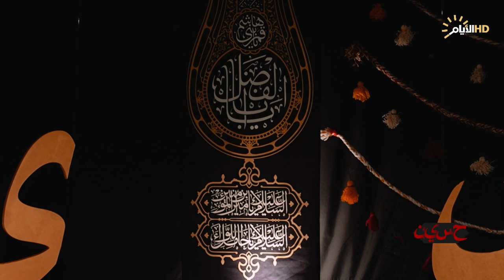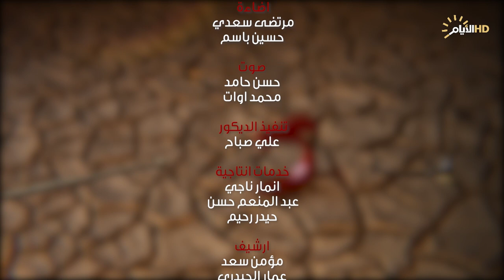برنامج ح س ي ن، ليلة القاسم بن الحسن ، الشاعر قاسم الجيزاني